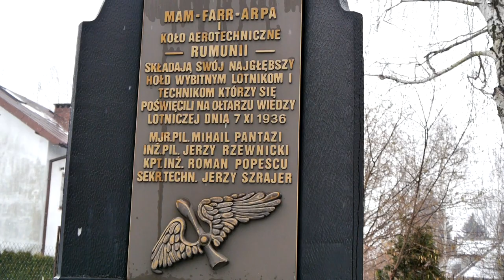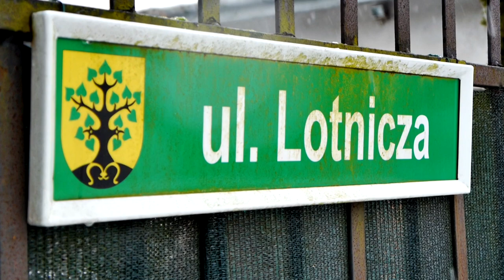Pomnik Lotników Rumuńskich i Polskich w Michałowicach [Zabytki Nieba]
Pomnik Lotników Rumuńskich i Polskich w Michałowicach, w miejscu gdzie rozbił się podczas lotu demonstracyjnego bombowiec Żubr.